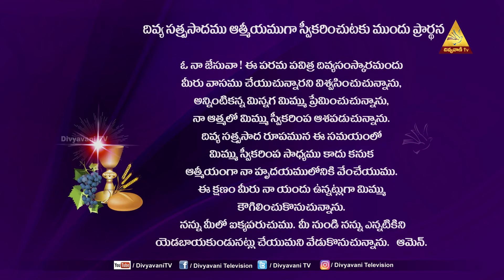HOLYMASS | FR PRASANTH |17-05-2021